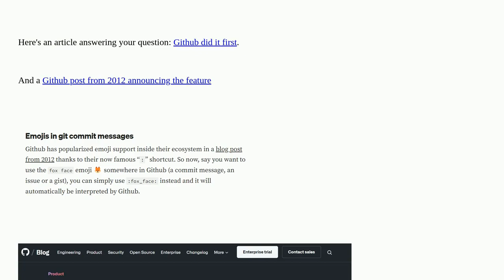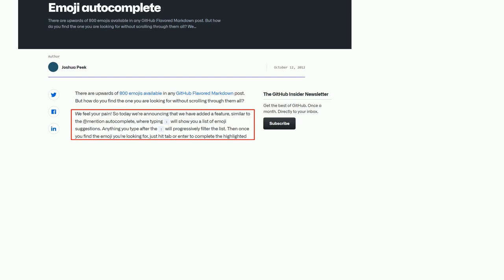Ux: What was the first application to use colon as an emoji picker?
What was the first application to use colon as an emoji picker?

A special thanks goes out to the community

  keyboard-shortcuts history emoji